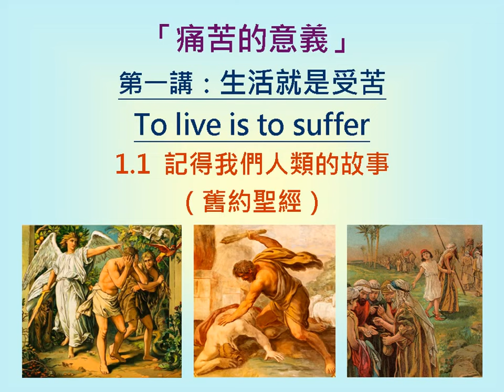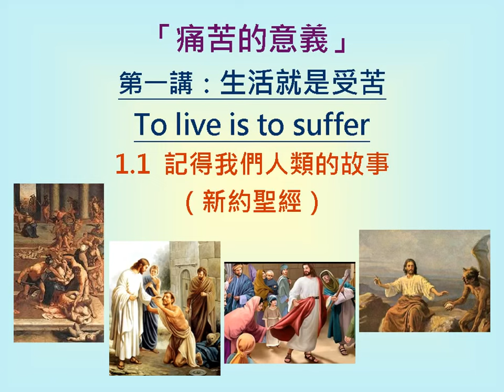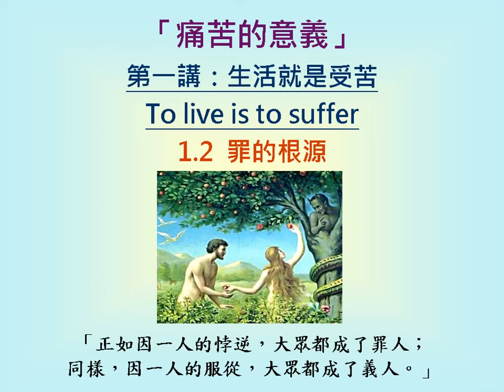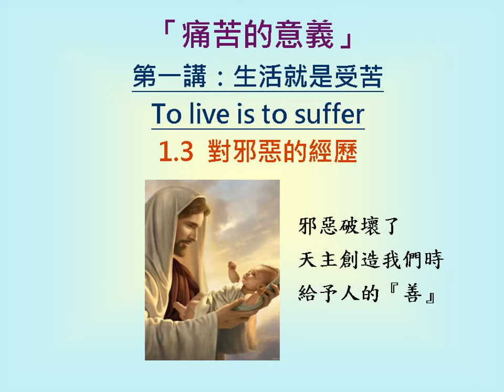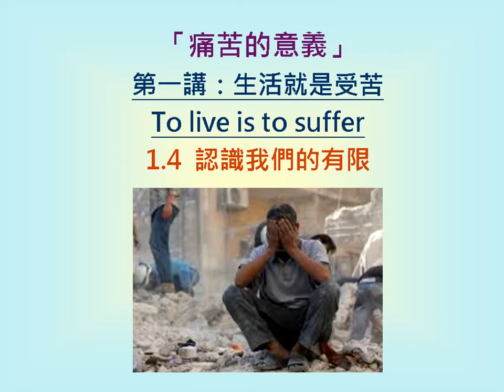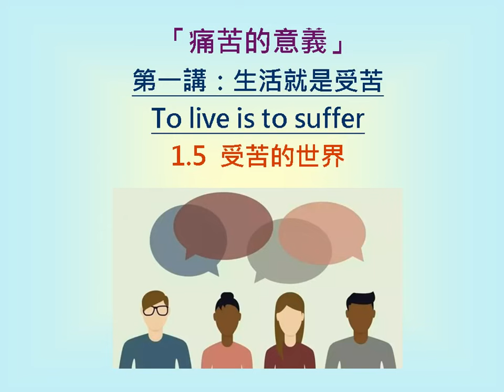余福綿神父靈修系列 :痛苦的意義 - 生活就是受苦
余福綿神父靈修系列
聖教宗若望保祿二世論痛苦的意義
生活就是受苦 To live is to suffer